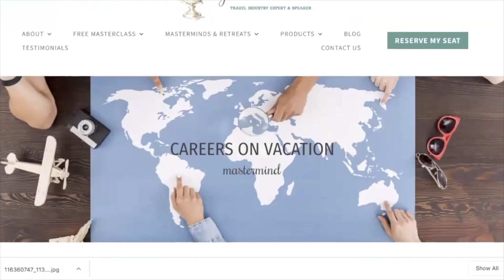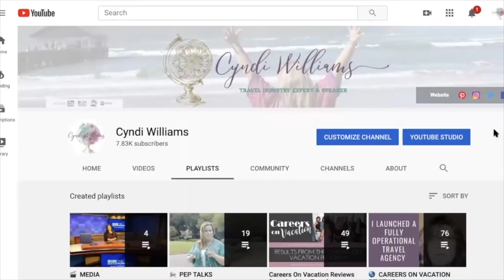How Will Global Travel Change For Travel Agents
How Will Global Travel Change For Travel Agents // If you're a travel agent building your travel agency in the travel industry and are wondering how you'll grow your travel business after 2020 well you're in for an awesome experience. Cyndi breaks down how global travel will change for travel agents and how to adapt to the current affairs of 2021 and beyond. Whether you're a new travel agent trying to start a travel agency or you're an experienced travel agent wanting to scale your travel agency, you'll need to know how to navigate and design a successful travel agency in 2021 and beyond.

Today, The Wanderlust CEO, Cyndi Williams, breaks down how to continue to thrive as a travel agent and shows exactly why travel agents are needed now more than ever. The travel agent is not a dying profession but a thriving profession, and with Cyndi Williams, a travel expert with over 25 years of experience in the travel industry, she'll guide you and your business to success.

Make sure to watch to the end, like, comment, and subscribe to learn all the best tips and tricks on how to grow your travel agency, make more money in your travel business, and be a leader in the travel industry.

🌟 FREEBIE - Travel Agency Secrets Revealed: Ready to Travel The World For Free? My new guide, Travel Agent's Secrets Revealed, shows you exactly how (and where) to get freebies, discounts, & perks on travel all over the world.

🌎 WORK WITH CYNDI TO LAUNCH OR GROW YOUR TRAVEL BUSINESS 🌎If you’re a travel agent and are looking to launch or scale your Travel Agency then you might be a right fit for our Careers on Vacation Mastermind - Get Hands-On Support To Grown and Scale

👇FREE TRAINING👇: The 5 Shifts To A 6-Figure Travel Business & Beyond. Check It Out Here